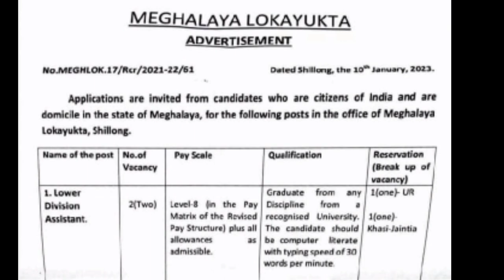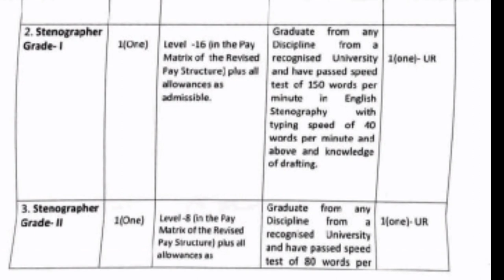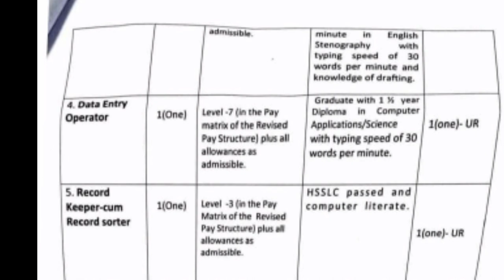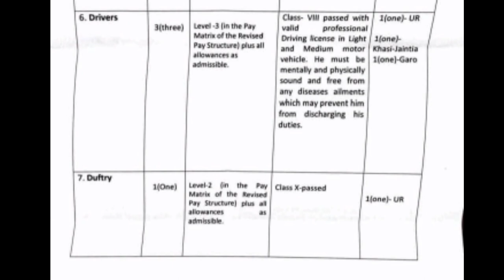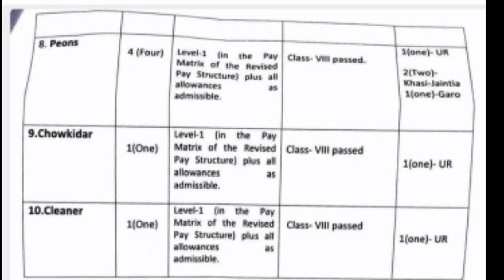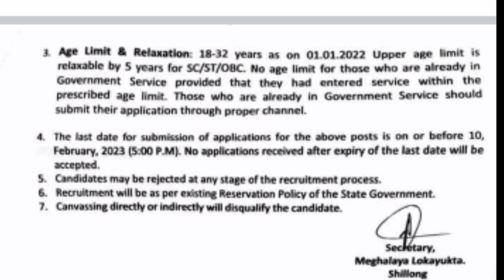Khubor laitkam class 8 pass 10 pass peon cleaner please like share and subscribe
link apply